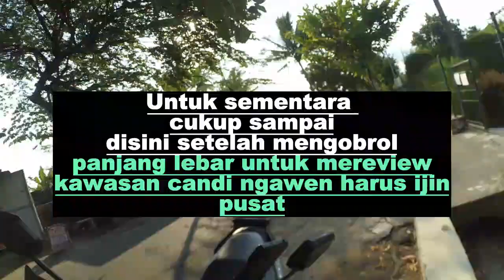edisi keliling kota muntilan